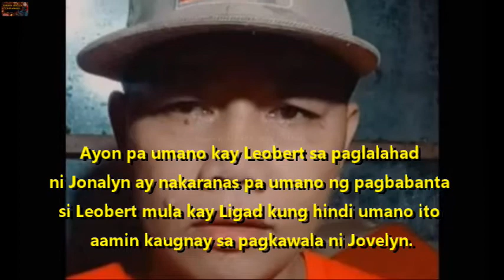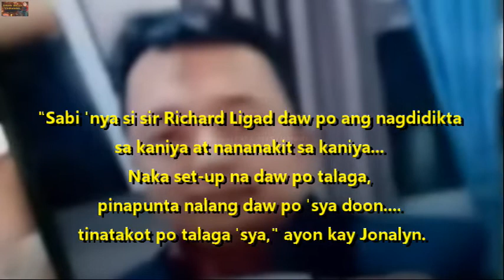JOVELYN GALLENO | Kumanta na si Leobert Dasmariñas